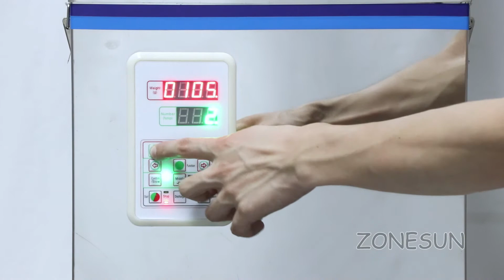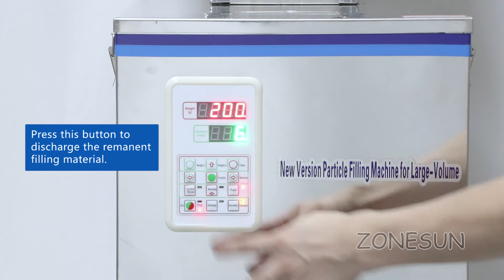How To Use The 5000g Automatic Large Capacity Filling Machine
1. Strong vibration design, fast filling speed and no blocking.
2. Adopt microcomputer control technology, high accuracy, equivalent to electronic scale weighing.
3. Accurate weighing, automatic discharging with a foot pedal, convenient and fast.